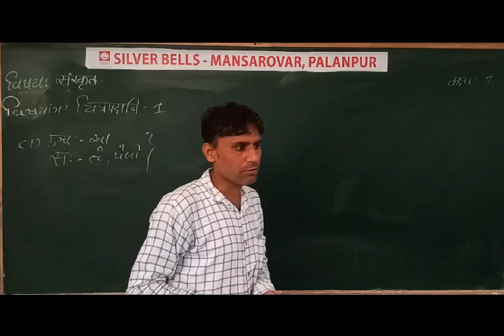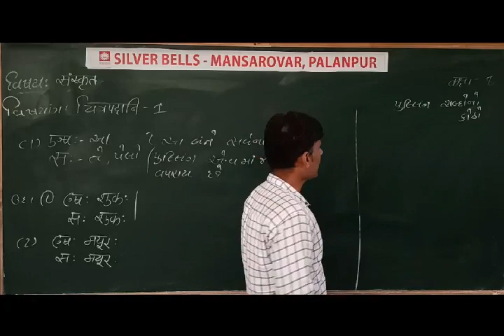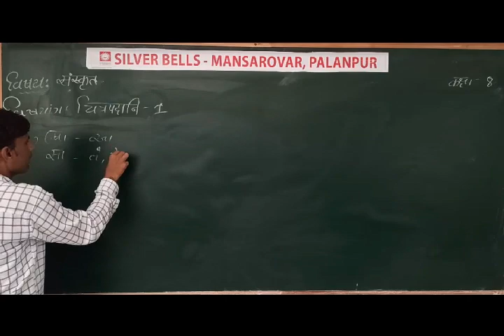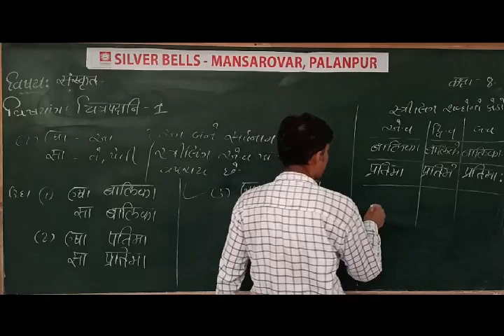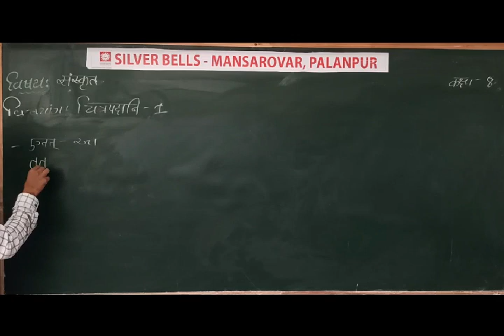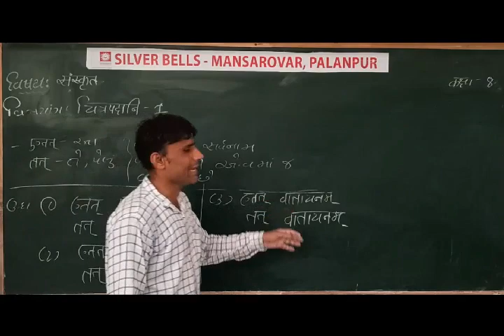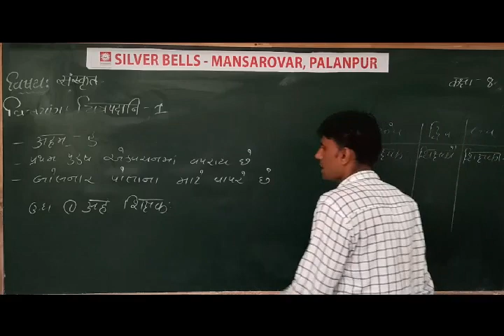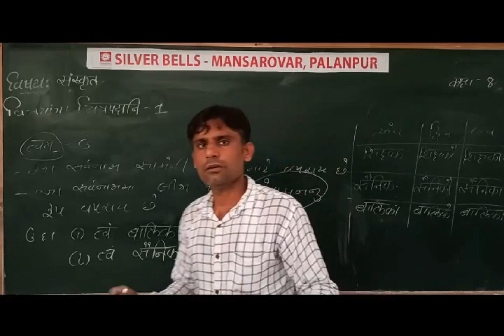ધોરણ-8 (સંસ્કૃત) [પાઠ-1: ચિત્રપદાનિ – 1]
[પાઠ-1: ચિત્રપદાનિ – 1]